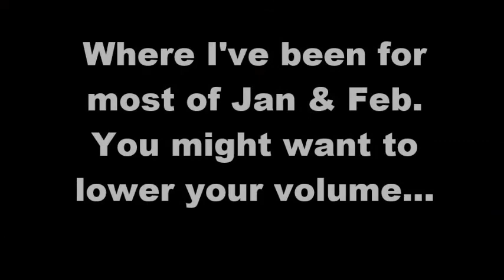Weeks5-7: This Is What We Do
I take you "BEHIND THE SCENES" of TheBlessedPlace and share my week with you. Here's a compilation of weeks 5,6 & 7 of 52.  Thank Y'all for watching